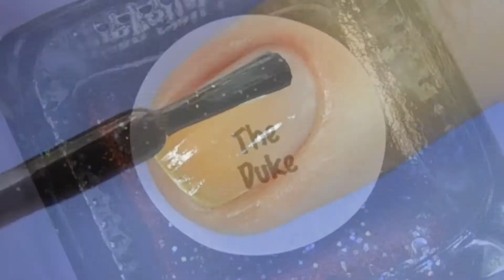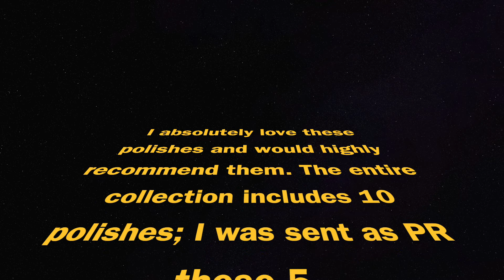Glam Polish | The Regency Collection | Nail Polish Swatches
OPEN MEEEE!
These polishes were sent to me by Glam Polish as PR.

In this video:
Today I have some swatches of the Regency Collection

All items in my videos were purchased by me unless otherwise stated. In every review video you will hear my honest opinion.